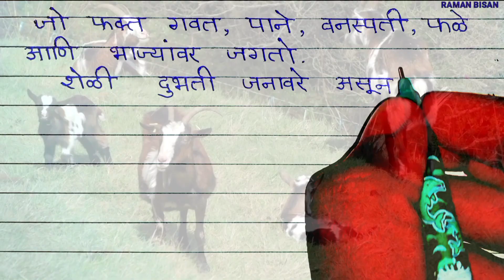sheli vishay mahiti | sheli nibandh | essay on goat in marathi | sheli palan | शेळी निबंध मराठी